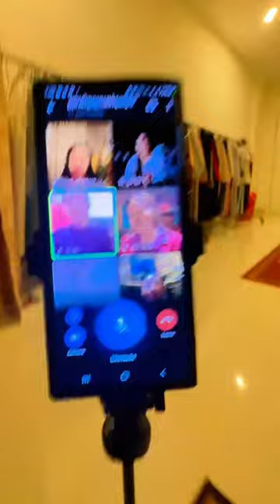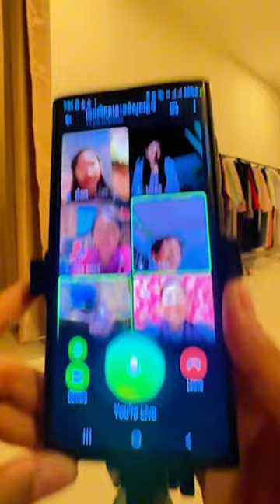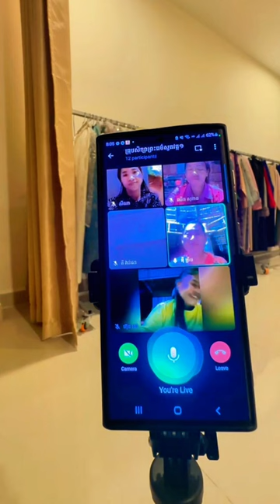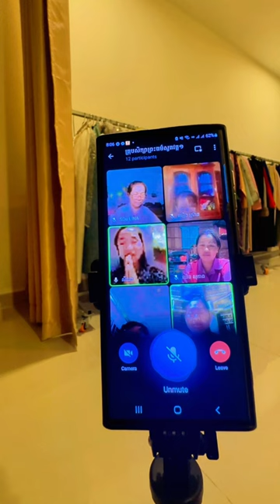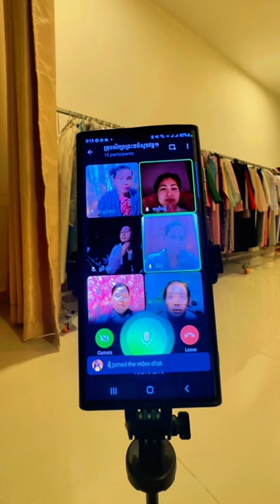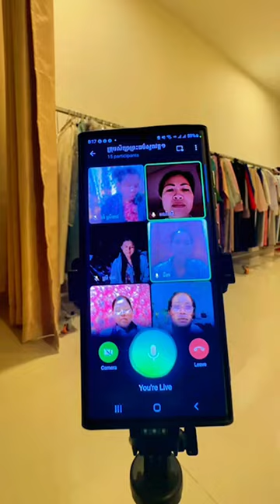រៀនស្មូតតាម Online / អ្នកគ្រូ សាន់ ស្រីពៅ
តោះដល់ម៉ោងរៀនស្មូតហេីយ
បេីបងប្អូន​ កណាលោកម្ចាស់ចង់រៀ​នស្មូត​អាចចុះឈ្មោះចូលរៀនបាន​ ចាប់ផ្តេីមបេីកវគ្គថ្មី
ទទួលសិស្សដេីមខែ៨នេះតទៅ🙏🙏🙏

សូមអរព្រះគុណនិងអរគុណ👏